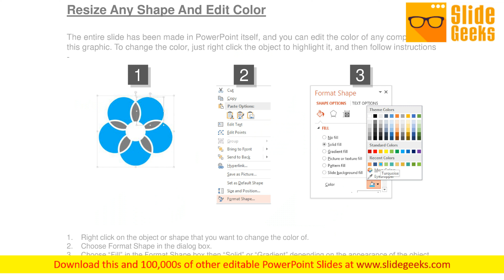Asset Management Project Ppt Slides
This is a asset management project ppt slides. This is a five stage process. The stages in this process are design, project management, evaluate, development, analyze. Shore up their faith with our Asset Management Project Ppt Slides. Buttress their belief in your ability.